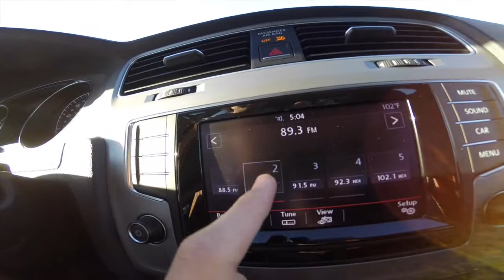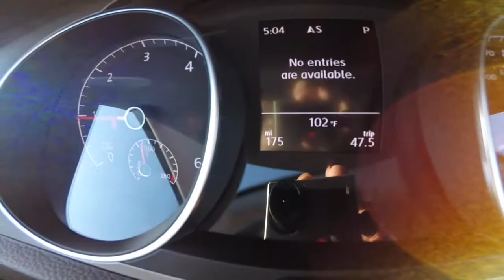2015 Volkswagen Golf Sportwagen TDI SE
This video is about 2015 Volkswagen Golf Sportwagen TDI SE 506687